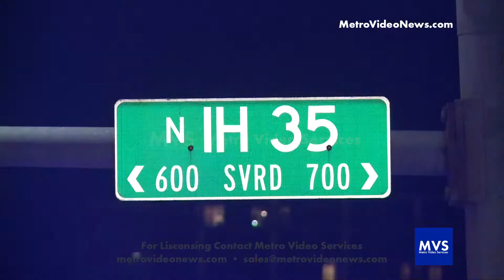Female Killed, Male Wounded in Downtown Double Shooting | Austin, TX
May 20, 2021 | 12:00 AM | AUSTIN, TX: Around 12:00 AM Austin Police responded to a Shots Fired call in the area of E 7th St. & N IH-35 underneath the I-35 bridge, just across from Austin Police Headquarters.

According to police, as officers were on scene at the primary location, a 9-1-1 call was received for a report that a shooting and disturbance had occurred at that location.

While officers were on scene checking the area, a secondary 9-1-1 call was received at W 18th St. & Colorado St. where two potential gunshot victims were injured related to the initial shooting at N IH-35 & E 7th St.

APD and ATCEMS located 2 gunshot victims, one male and one female; the female victim was pronounced deceased at the scene and the male victim was transported to a local hospital where he is currently undergoing treatment but is in stable condition and is expected to survive.

At this time, it is known exactly how many people were involved in the incident as well as what exactly occurred leading up to the shooting.

Police do not believe there is any ongoing threat to the public.

MVS Facebook - @metrovideoservices
MVS Instagram - @metrovideosvcs
MVS Twitter - @metrovideosvcs